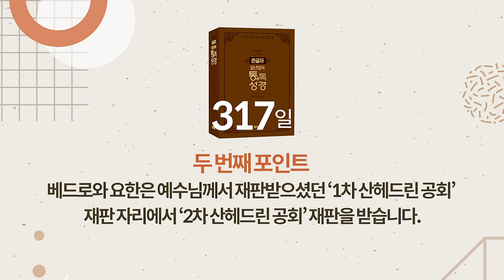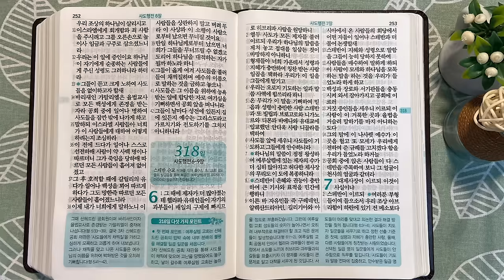317일 역사순 통독성경 | 사도가 된 제자들로 인해 예수님을 믿는 자들의 숫자가 날마다 늘어갑니다. | 사도행전 3-5장 | 세계적인 신학자 통박사 조병호의 성경통독